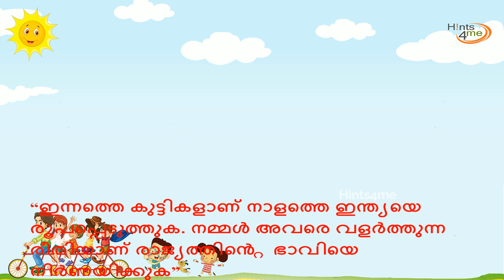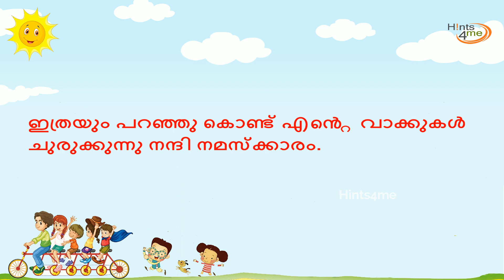ശിശുദിന മലയാള പ്രസംഗം | Children’s Day Speech in Malayalam | Shishu dinam prasangam | hints4me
ശിശുദിന മലയാള പ്രസംഗം | Children’s Day Speech in Malayalam | Childrens Day Malayalam Speech